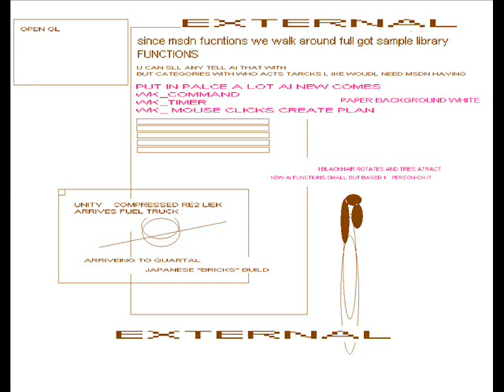AI 5 STARS USING STYLE UNITY RE2 TRUCKA RRIVES BRZ OFFC COMRPESS PAPER 7 DAYZ MAKAVELI EXCHANGE